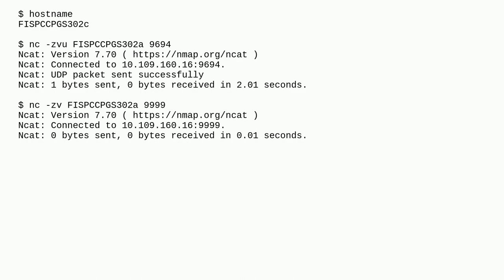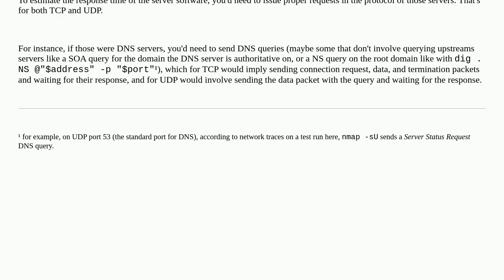Ncat very slow over UDP. Possible causes?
A special thanks goes out to the community

  networking udp timeout linux